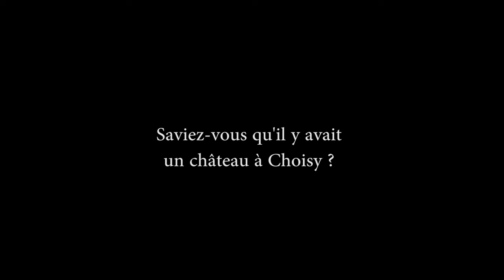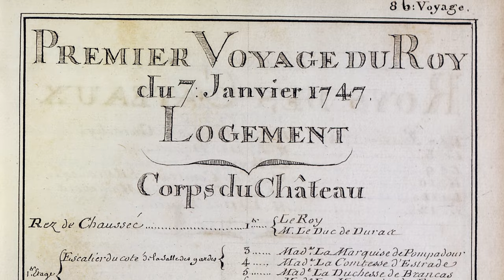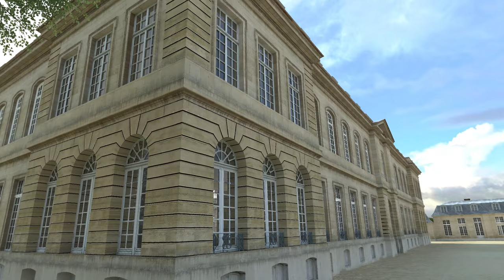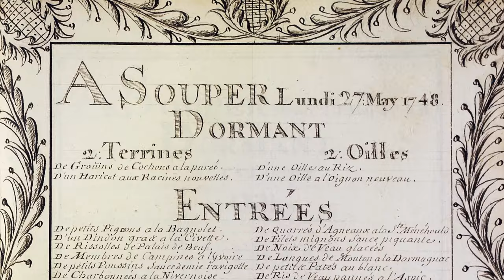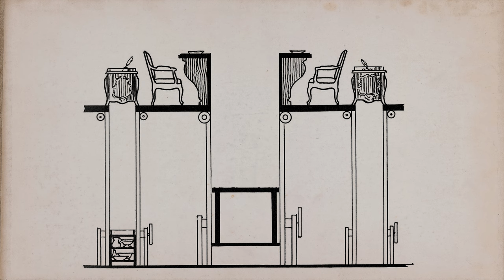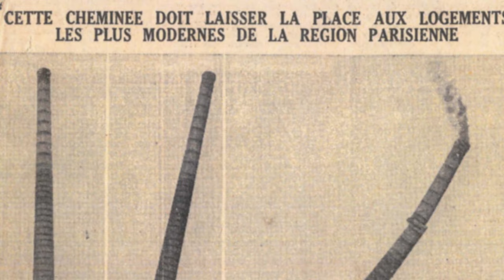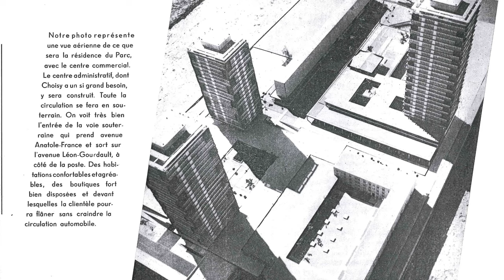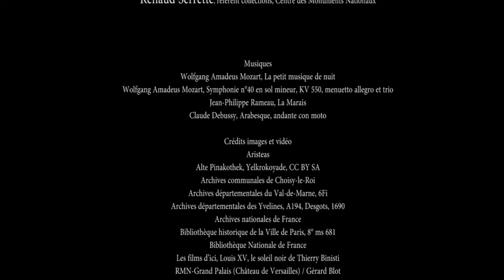Histoire du château de Choisy-le-Roi et reconstitution en 3D du domaine royal.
Le château de Choisy, construit au XVIIème siècle par Anne-Marie Louise d’Orléans, a occupé pendant un siècle le centre-ville de Choisy-le-Roi. Propriété successive du Grand Dauphin, de Madame de Louvois puis de Madame de Conti, il connaît son heure de gloire et son développement maximum sous le règne de Louis XV, qui achète le château en 1739 pour en faire une résidence dédiée à la chasse et à la détente. Les maîtresses de Louis XV y séjournent également, dont la célèbre marquise de Pompadour.
Aujourd’hui, le château de Choisy n’existe plus. Seuls restent les deux pavillons d’entrée du domaine, situés place Gabriel Péri, à l’entrée du Parc de la Mairie.
En effet, après le mort de Louis XV, le château est peu à peu laissé à l’abandon. Louis XVI ne s’y plait pas et son entretien lui coûte trop cher. En 1787, le château est démeublé et cédé au département de la Guerre, pour finalement être vendu comme bien national en 1791. Le domaine est découpé en lots, et les acquéreurs démolissent peu à peu les bâtiments pour en revendre les matériaux.
Pour rendre à nouveau visible le domaine royal de Choisy, la Ville de Choisy-le-Roi a décidé de le reconstituer grâce à la technologie 3D. Ainsi, durant l’année 2016, l’agence Aristeas a modélisé en 3D le Grand château, le Petit château, mais aussi le théâtre de Choisy, ainsi que la Ménagerie, l’Orangerie, les serres aux ananas et le jardin fleuriste du domaine. La période choisie est celle de 1770, période d’extension maximale du domaine à la fin du règne de Louis XV.
Ce film présente les images de la reconstitution en 3D du château de Choisy et de ses jardins, mais aussi l’histoire du domaine, du XVIIème siècle à nos jours, en retraçant sa disparition et l’évolution urbaine de la ville.
Avec le soutien de : Aristeas ; Ministère de la Culture et de la Communication ; Département du Val-de-Marne ; Agence Nationale pour la Rénovation Urbaine ; Haropa Ports de Paris
Et l’aimable contribution de : Anaïs Bornet, Renaud Serrette